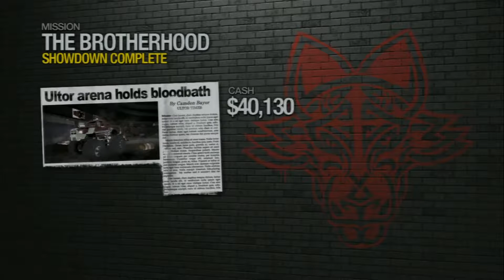MAERO'S DEMISE | Saints Row 2 [Ep. 34]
In this episode we strip bare and show ourselves off to the citizens of Stilwater, we then head over to the Arena and defeat Maero in his cowardly final showdown. We pick up our new stores in Little Shanghai, pick up the remaining tags and CDs on the southern island, and grab a new secret homie.

PSN - BritshGamerX98
Steam - michael.hillyard98